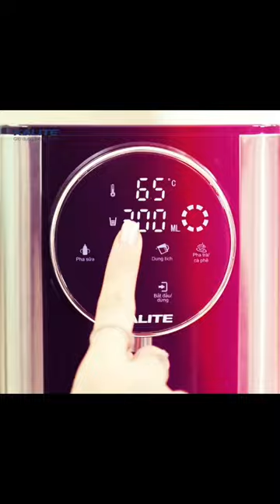REVIEW BÌNH SIÊU TỐC KALITE TIỆN LỢI CHO MỌI LỨA TUỔI TRONG GIA ĐÌNH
Bình thủy Kalite KL888
- Nhà bác nào có con nhỏ cần pha sữa
- Hoặc nhà bác nào pha chè, trà, cafe hay đơn giản là 1 ly nước ấm buổi sáng
- Nhà bác nào thích sự sang trọng
Thì chỉ cần  1 chiếc bình thuỷ Kalite là đủ nha